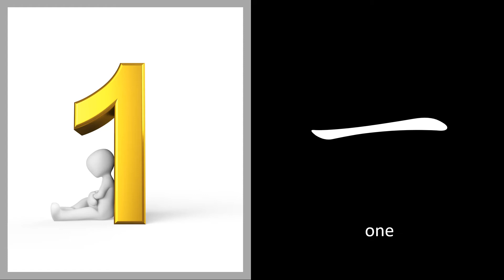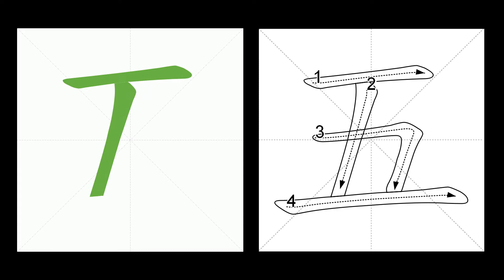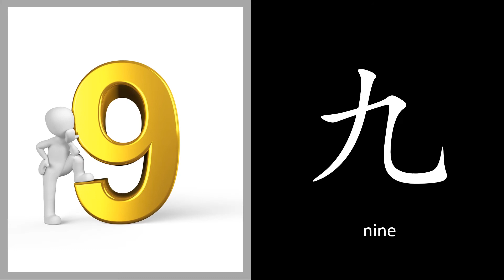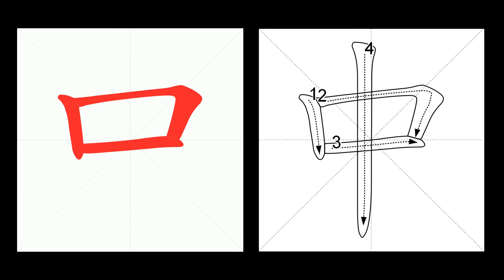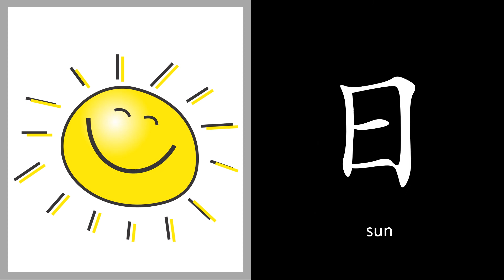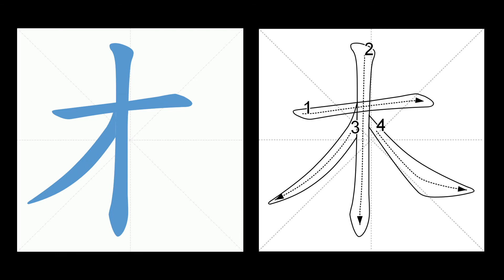MIP Kindergarten Chinese Characters First Trimester